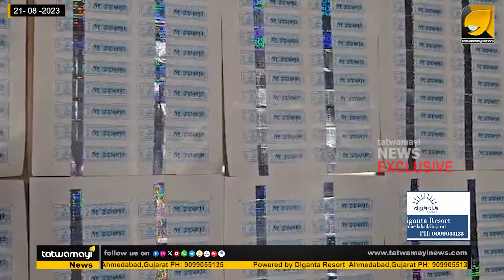സംസ്ഥാനത്ത് വ്യാജ മദ്യം ഒഴുകുന്നു ! സർക്കാരിന്റെ സ്റ്റിക്കറടക്കം വ്യാജമായി നിർമ്മിക്കുന്നു !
ഓണക്കാലത്ത് മദ്യപ്പുഴയൊരുക്കാനൊരുങ്ങി വ്യാജ മദ്യ മാഫിയ ! തലസ്ഥാനനഗരിയിൽ നിന്ന് പിടിച്ചെടുത്തത് 504 ലിറ്റർ വ്യാജമദ്യം ! EXCLUSIVE